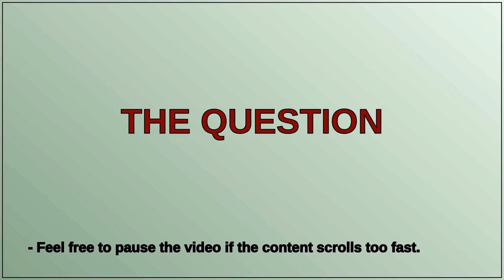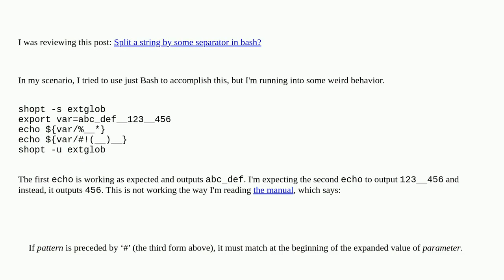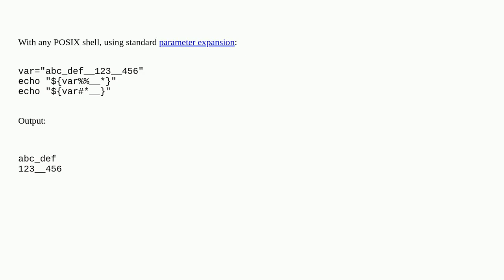Splitting a string by another string or substring in Bash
A special thanks goes out to the community

  bash